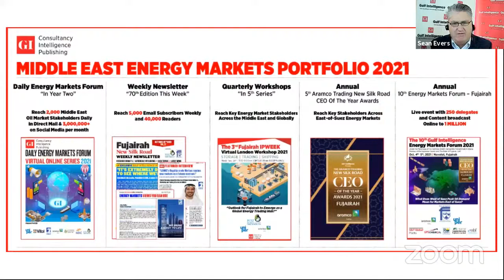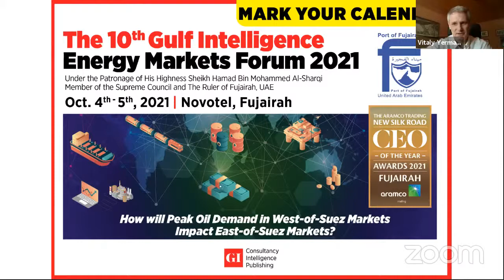LIVE NOW! Daily Energy Markets Forum Webinar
LIVE NOW! Energy Transition Dialogues Webinar